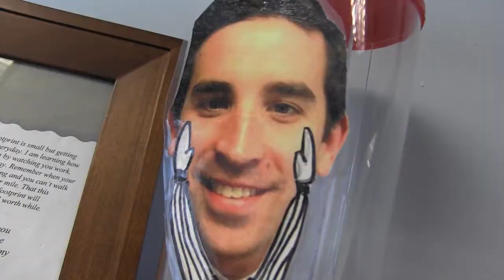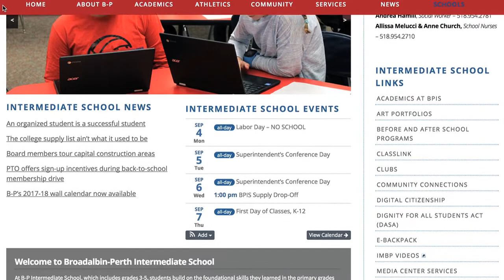BPIS Tour for Incoming Families